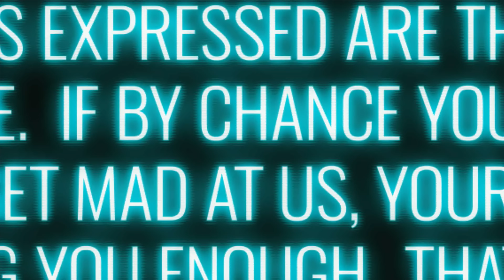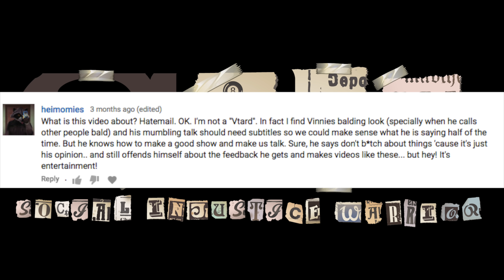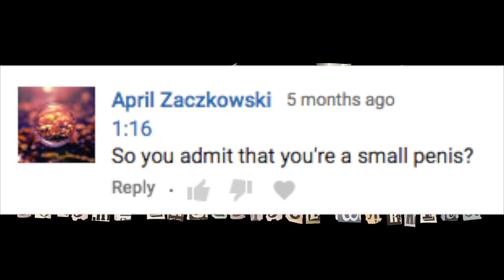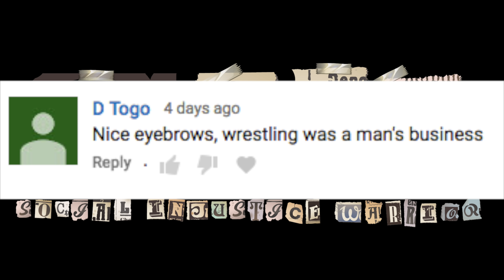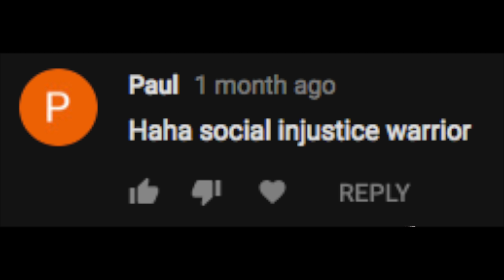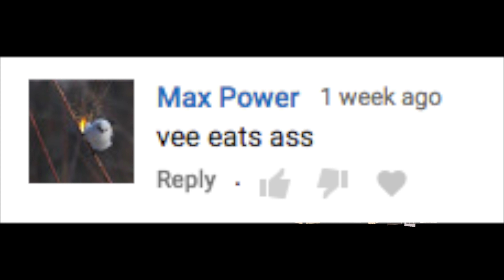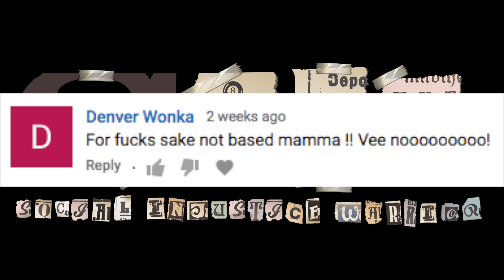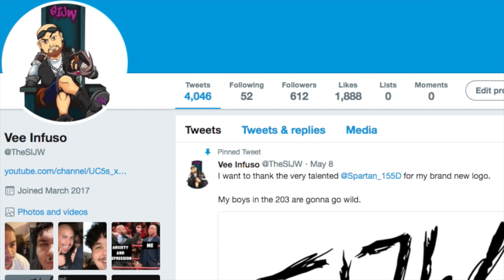I'M BALD !!! - FANMAIL